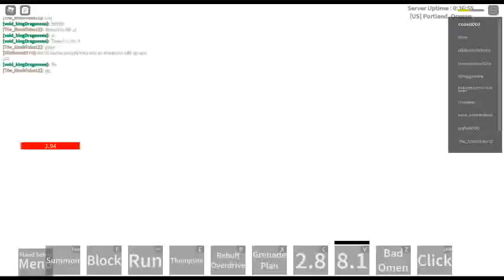n the jojo game i find teamers i attack and i die by one of them